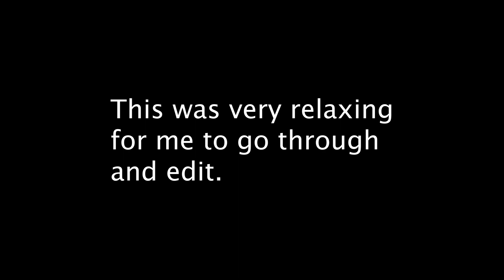Nice and relaxing views of Switzerland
Here is a video of Switzerland. The footage you will see in here is very beautiful and stunning. It's almost mesmerizing. This was really relaxing to go through and edit. If you're feeling stressed or struggling this will probably help you feel better. I hope you enjoy.